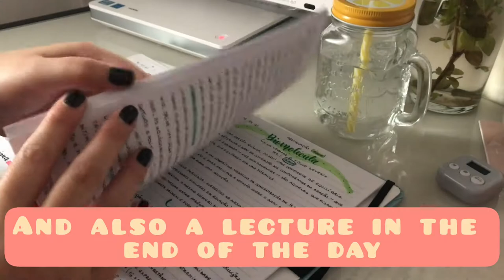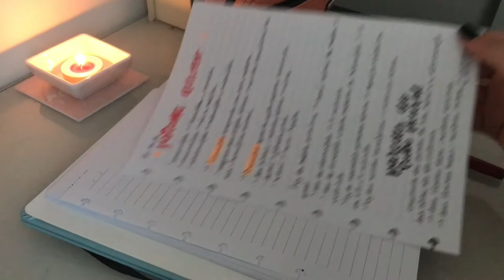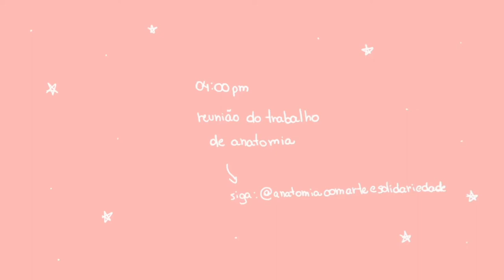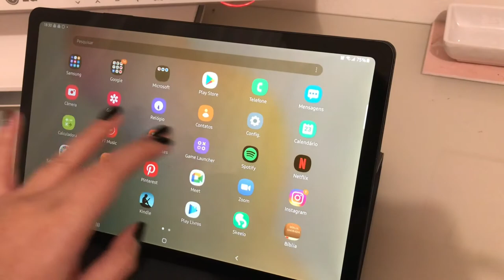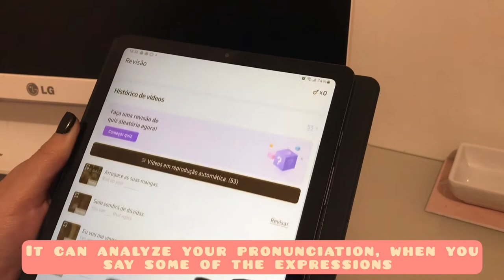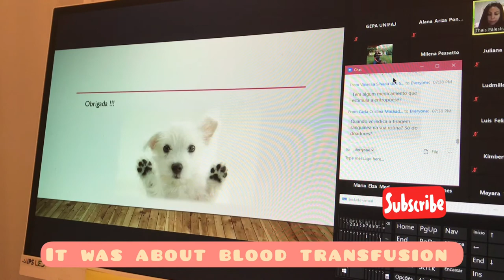STUDY VLOG | (eng) Uma quarta-feira sem aula comigo 📖 | Muito estudo, palestra e chocolate 🍫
Meu nome é Alana e estudo Medicina Veterinária na UFPI
My name is Alana and I study Veterinary Medicine at UFPI